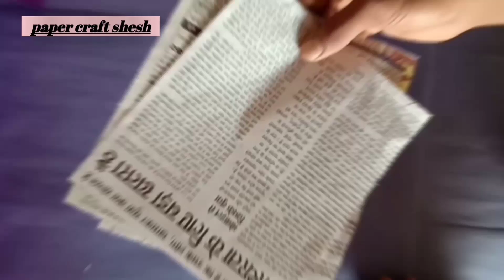पेपर Flower कैसे बनाये। Wall Hanging Maiking Easy Home Decoretion ldeas.youtube video#viralvideo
Wall Hanging Maiking Easy Home Decoretion ldeas.youtube video#viralvideo...

rose paper
paper rose making